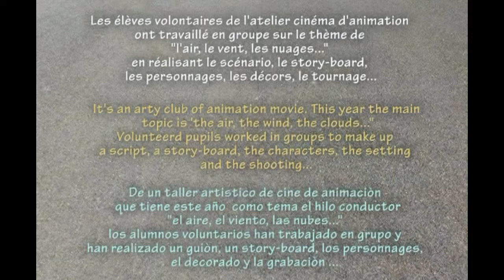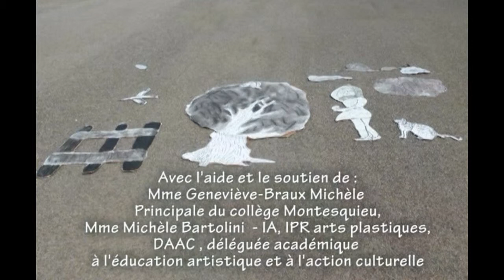l'air, le vent, les nuages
Travaux réalisés par les élèves de 6ème et de 5ème du collège Montesquieu de Narbonne sur le thème l'air, le vent, les nuages